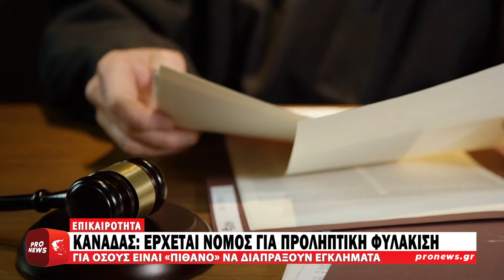Στον Καναδά θα φυλακίζονται στο σπίτι τους όσοι είναι «πιθανό» να διαπράξουν εγκλήματα μίσους